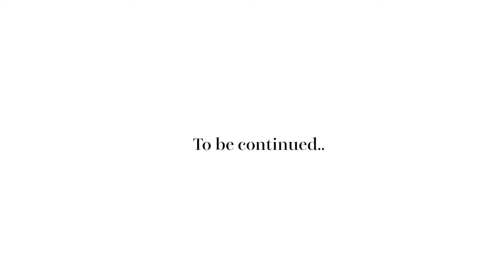他では聞けない!! イギリスの留学受験内容とは!!?🇬🇧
‹ゲストについて›

土居 真優子さん
AURA  / Lani Couture デザイナー兼オーナー
「Mother’s college」子育てに奮闘するママのために開設されたYoutube カレッジです。
毎回様々なゲストをお迎えし、子育て成功法や秘話を皆さんにシェアしていきます。

投稿日：毎週 金曜日
投稿時間：日本時間18時

‹私について›

JJレギュラーモデルやCLASSYファッションモデルを経て元Jリーガー相馬崇人選手と結婚を機に
ヨーロッパに移住し、子育てをスタート。自身の子育てがきっかけとなり教育事業を始める。
2011年9月株式会社SOMA 設立 →  (現)株式会社 Kids Developer ( 脳科学幼児教室 、サッカースクール、児童発達支援事業、企業主導型保育園事業) などを運営する傍ら3児の子供を育てる現役ママ
10歳の長男はイギリス留学中 👦/ 8歳の長女はプロフィギュアスケートでオリンピックを目指し奮闘中🧒 / 1歳の次女はモンテッソーリのお仕事が大好き🧒

日本の教育、保育、福祉のスタンダードを変えるために活動しています。

◾︎ お問合せ先 / コラボ依頼について

【その他SNS 】